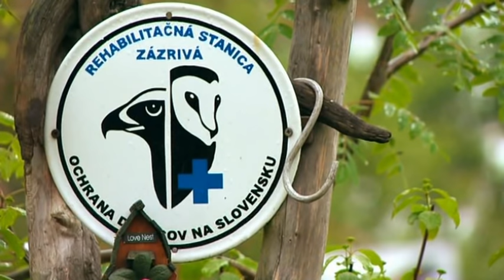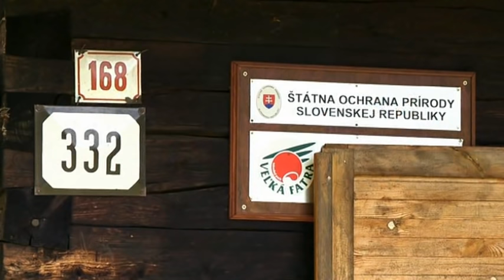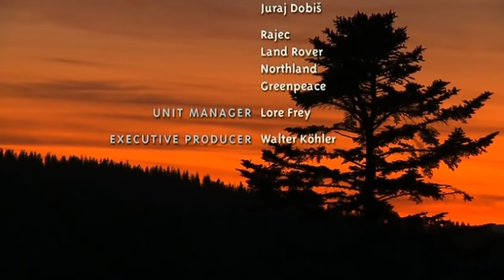Link with the Lynx - Go Wild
With large tufted ears, a short tail and a trusting look, one could almost believe that lynxes are just big cats. In their hearts, however, they are wild and untamed. They are the tigers of Europe. This is the story of a hard earned friendship. On the one side is Milos Majda, a quiet, nature loving ranger at the Mala Fatra national park in Slovakia. On the other side are two small lynxes, fresh from the zoo. With Milos' help, it's hoped the lynxes will return to the home of their ancestors in the forests of Mala Fatra in the heart of Slovakia. For two years Milos Majda and the biologist and animal filmmaker Tomas Hulik follow the journey of the lynx siblings from their warm nursery inside a cabin into the wilderness.